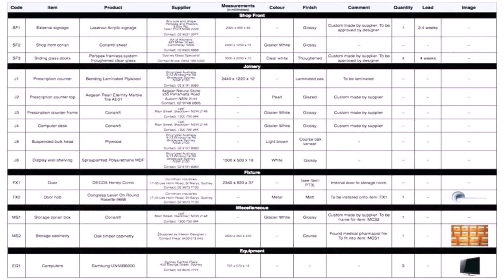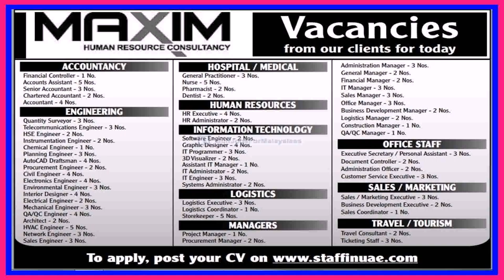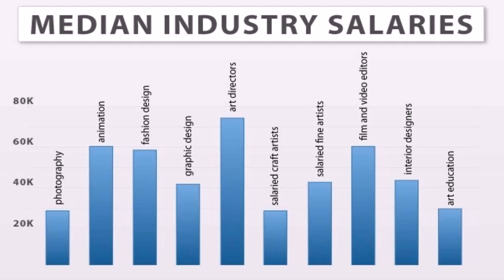Jobs In Interior Design In Dubai (see description)